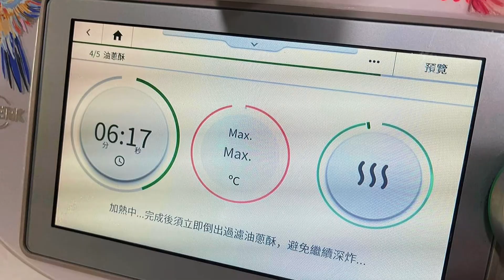自製油蔥酥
使用工具：美善品TM6
油100克
紅蔥頭切圈120克

使用高溫食譜自動烹煮